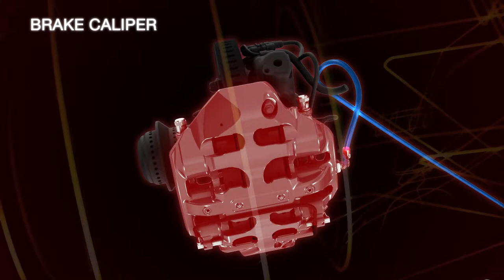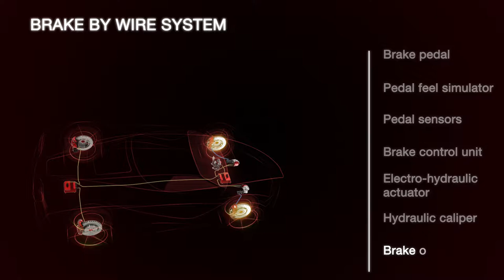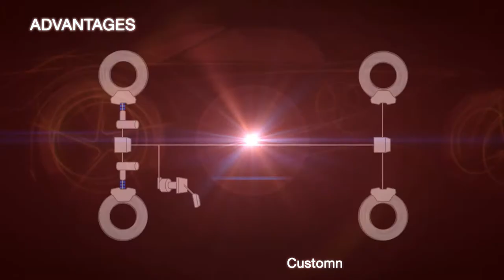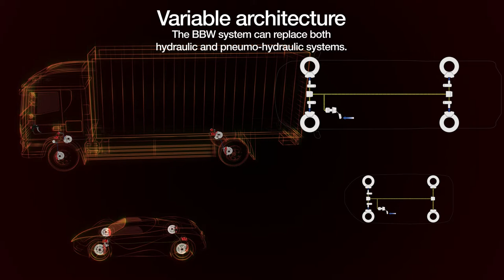Brembo Brake By Wire NAIAS USA